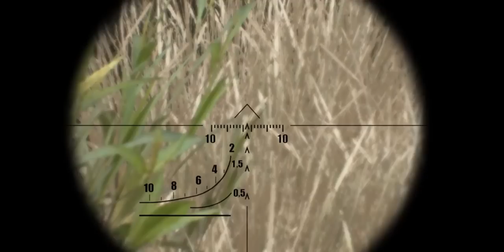Snipers unforgiven Ukraine war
PC military simulation created with Arma 3